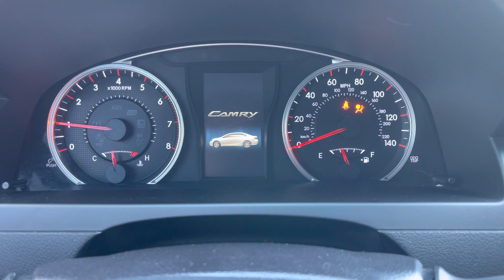FOR SALE!!! 2017 Toyota Camry LE (432514)